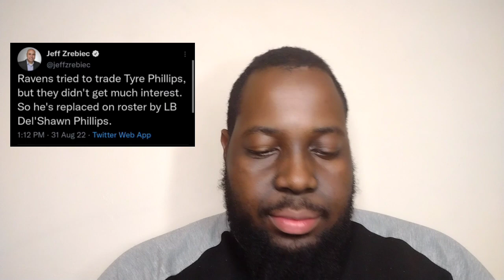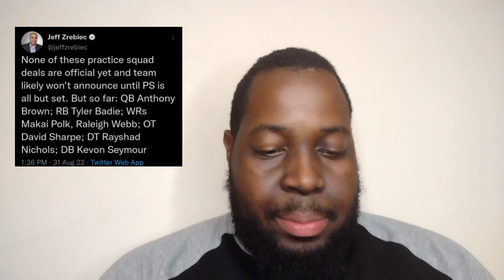Ravens News Today: Ronnie Stanley Restructured, Kenyan Drake Practicing, Practice Squad Announced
There was a lot of Ravens News today!